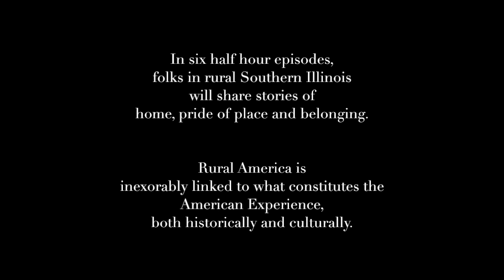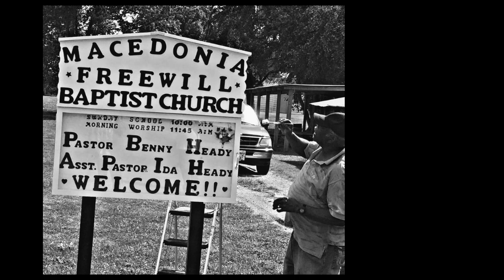rural culture intro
Introduction to a documentary series about rural Southern Illinois.